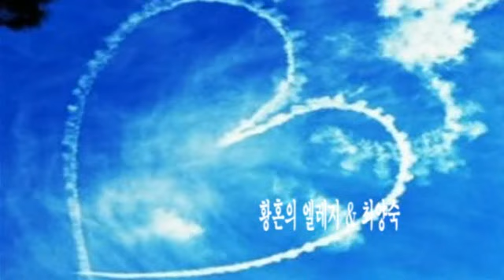황혼의 엘레지 & 최양숙